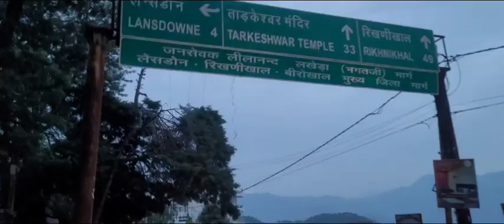कोटद्वार to रिखणीखाल रोड ट्रिप 🤣❤️🙃🚘🚙🚗youtubevideo